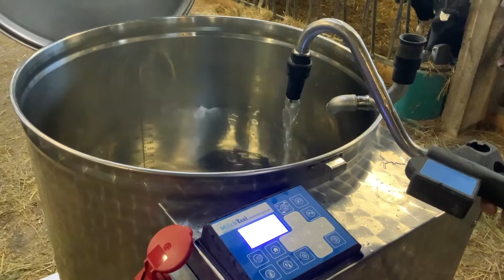Köp Mjölktaxi Holm & laue 3.0 270 liter på Klaravik